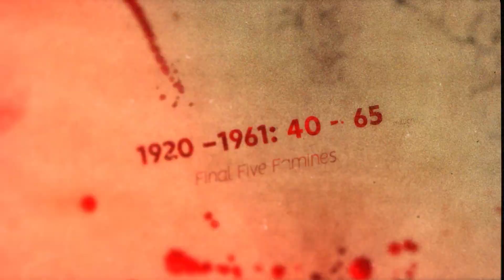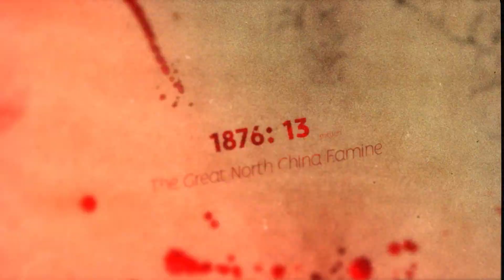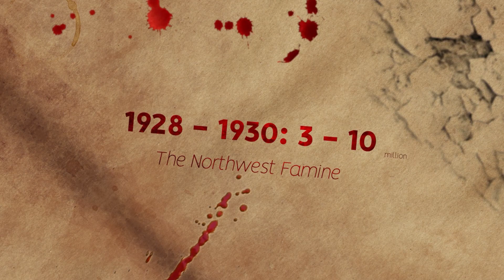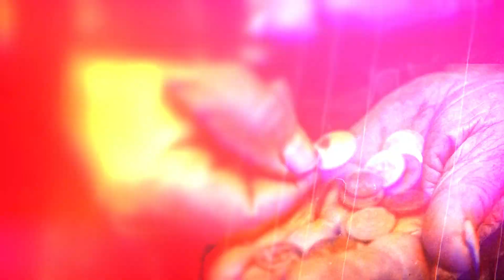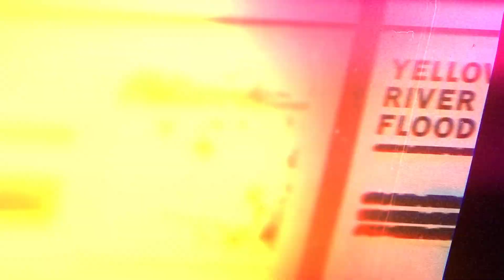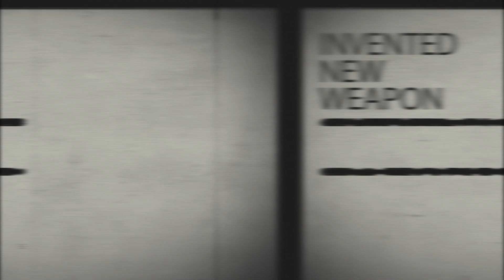The Final Five: How Chinese Famines Reached their 20th Century Peak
Final? Hopefully.